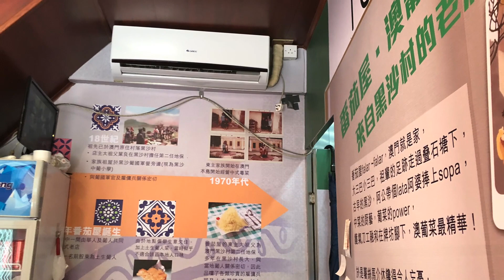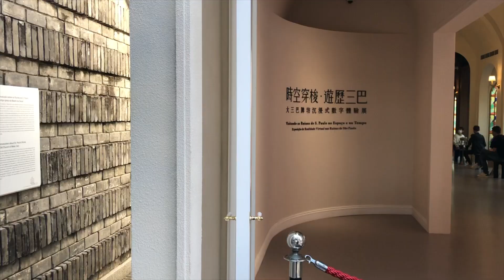4K 2023年2月18日 今天的澳門。 市政署，議事亭前地，噴水池⇄大三巴牌坊。番茄屋葡式美食,，咖喱榮 牛雜,，澳門博物館，大炮台，大三巴VR體驗展“時空穿梭‧遊歷三巴” 人山人海。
“時空穿梭‧遊歷三巴”大三巴牌坊沉浸式數字體驗展

大炮台（葡萄牙語：Fortaleza do Monte）（又名聖保祿炮台、中央炮台或大三巴炮台），是位於澳門的古老炮台，為中國現存最古老的西式炮台建築群之一部分。昔日曾是澳門軍事防禦設施的重心，現為澳門歷史城區一部份。